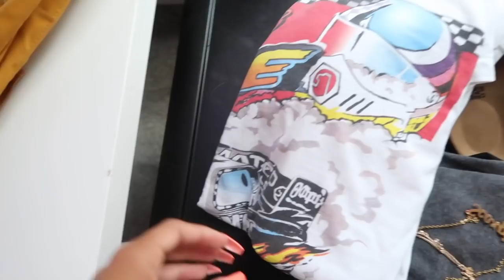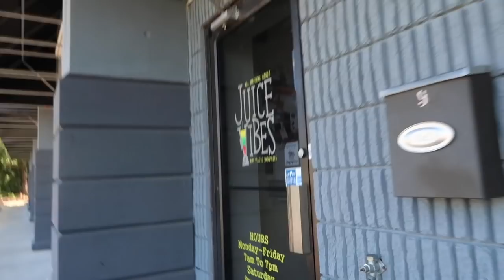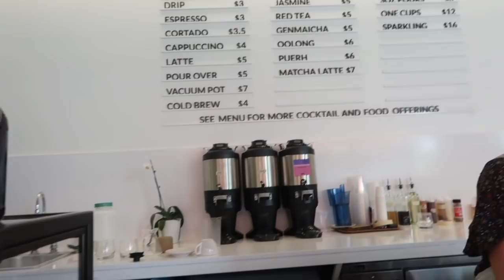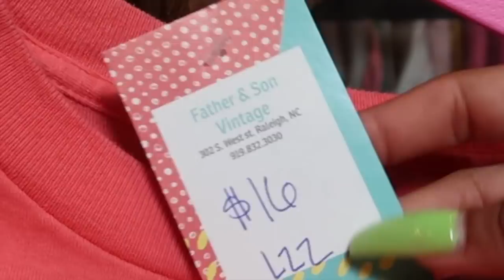Transforming into the ULTIMATE Vsco Girl | Azlia Williams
Today I'll be turning and transforming into the ULTIMATE Vsco Girl! I'm becoming the ultimate vsco girl and I'll be showing you all how to be come a vsco girl. I hope you all enjoy!

eye mask mentioned: Bayan Car Front Side Window...

Poshmark @allaboutazi

editor: imovie